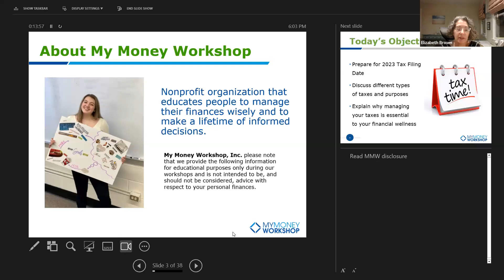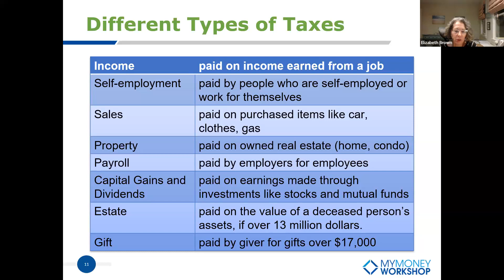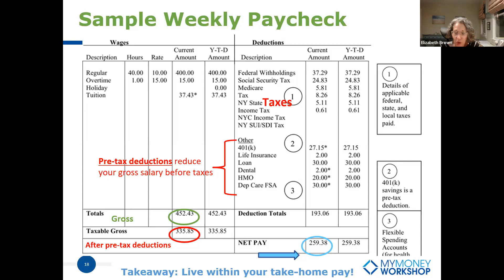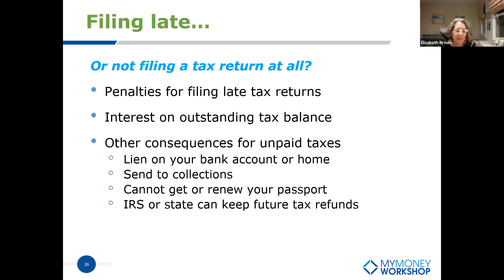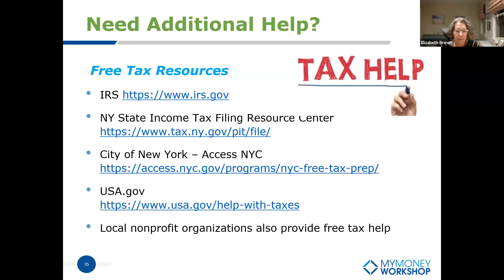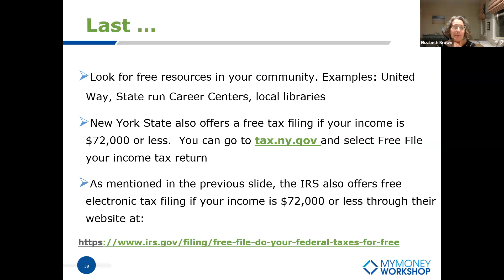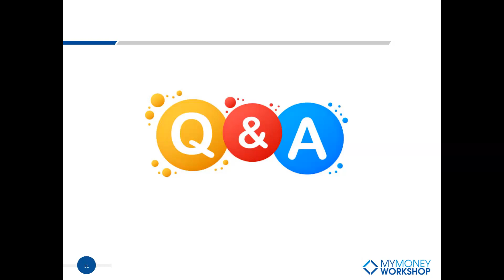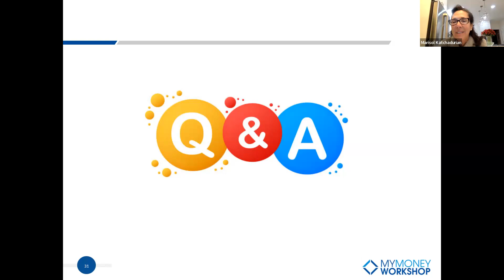Get Help With Your Taxes From Our Financial Literacy Series For Mercy U Alumni.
Mercy Advancement Office recently held a seminar offering help with taxes as part of our Financial Literacy Series for Mercy U Alumni.

About Mercy University
Mercy University is an independent, coeducational institution serving more than 9,000 students each year across campuses in Westchester, the Bronx, Manhattan, as well as online. It is a federally designated minority-serving institution and the largest private Hispanic Serving Institution in the state of New York. Mercy offers more than 100 undergraduate and graduate degree programs and certificate programs within six schools: Business, Education, Health and Natural Sciences, Liberal Arts, Nursing and Social and Behavioral Sciences. The institution also provides non-credit courses and certificates for adult learners looking to acquire new skills through CERTiFi by Mercy University. Mercy was founded in 1950 by the Sisters of Mercy whose mission of transformative education remains strong.